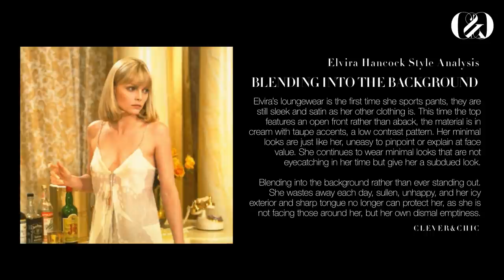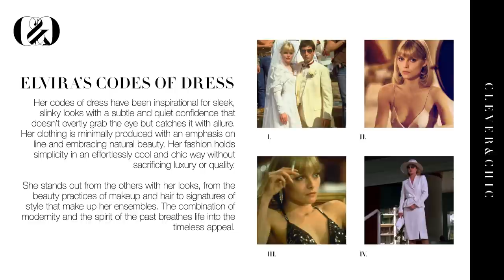Elvira Hancock Analysis: The Fundamental Truth of Scarface | Fashion in Film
In this analysis, we will be looking into the fashion and mind of Elvira from Scarface (1983 film). This video will break down her looks in relation to her inner psyche, the ice queen trope, and how the costume design was utilized to tell her story within the framework of the film's overall narrative. From strong suiting to slinky gowns, the character is the epitome of disco chic glam holding a radiance beyond her time with an impact on runways and style today.

This video will also cover the references of her looks from Halston and Studio 54 to the influential decade-oriented elements of the 30s, 70s, & 80s. With this, we can better understand the meanings of Elvira's looks not just as a cold, glamorous love interest; but as a woman self-contained by her addiction and desire for fortune amidst a world of danger and excess.

CONTENT:
INTRODUCTION - 0:00
ICE QUEEN TROPE - 0:56
INTRODUCTORY ENSEMBLE - 1:43
HIGH FASHION REFERENCES - 2:17
LOOKS OF DETACHMENT - 3:46
FASHIONING THE ICE EXTERIOR - 4:56
STYLE SIGNFICANCE - 6:22
THE LOOK OF AN EMPTY SYMBOL - 7:24
BACKGROUND TO BREAKING POINT - 8:06
CONCLUSION - 9:14